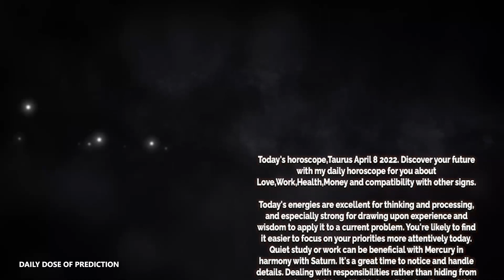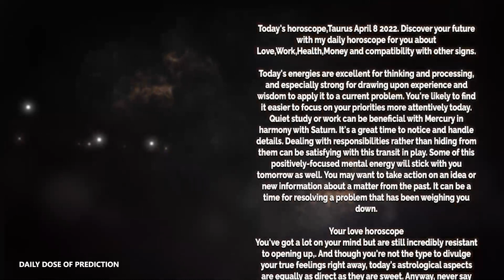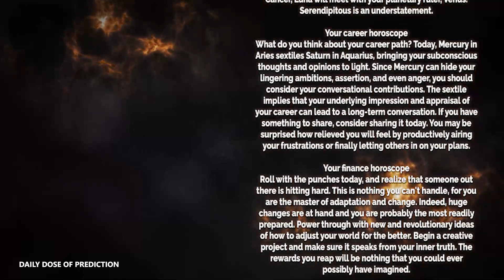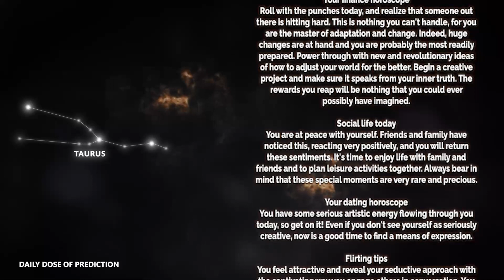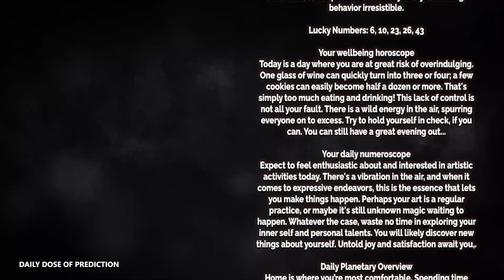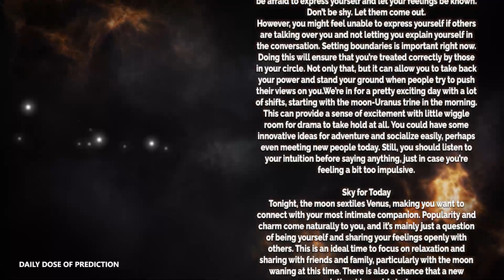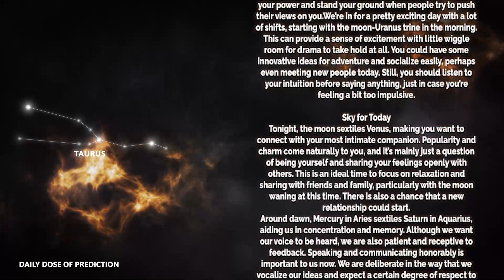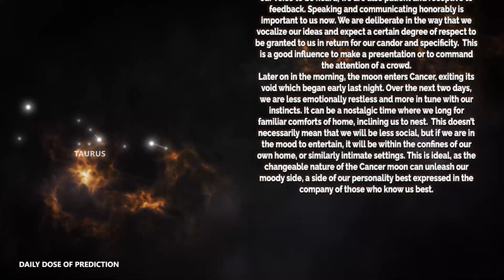Taurus - Today Horoscope - April 8, 2022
Today's Horoscope Taurus April 8, 2022. Discover your future with my daily horoscope for you, my dear Scorpio sign in love, work, health, money and compatibility with other signs. Free daily horoscope!

Taurus Horoscope Today  April 8, 2022
Daily horoscope Taurus April 8 2022
Horoscope Taurus April 8, 2022

Taurus love horoscope April 2022